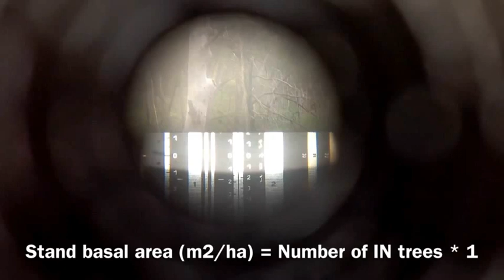Measuring Black Mt with Relascope